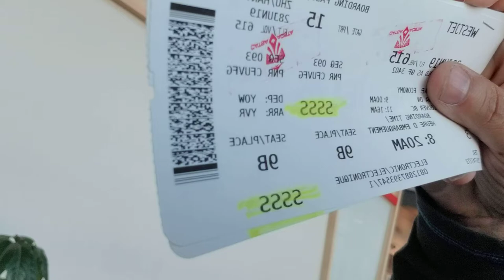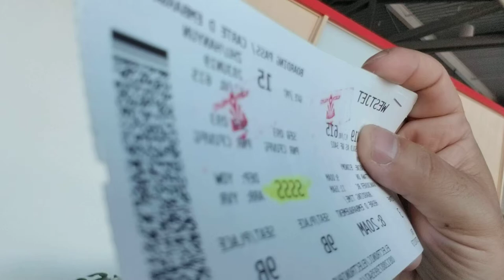السندباد - ماذا يعني SSSS على بطاقة صعود الطائرة